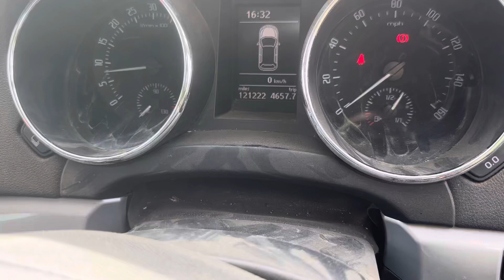Разборка Mazda-3 (BL) 2009-2013, 2,2 (VIN:JMZBLA4A601138252) EJ60SFV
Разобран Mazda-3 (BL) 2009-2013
Основные характеристики:
Год выпуска: 2009
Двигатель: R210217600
Объём двигателя: 2,2
Тип двигателя: Дизель
Коробка передач: КПП 6-ст.мех.(МКПП)
Кузов: Хэтчбэк 5 дв.
Смотри каталог запчастей Mazda-3 (BL) 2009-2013 на :
⏰ Режим работы колл-центра:
08:00 – 20:00 – ежедневно